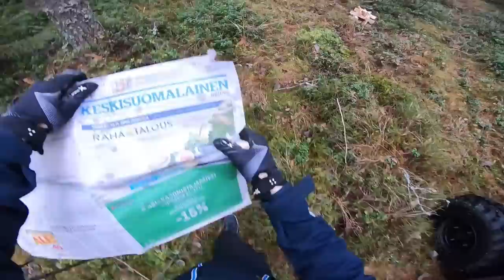Polaris Rangerilla makkaranpaistoon!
Kiitos Keljon konehuollolle koneen lainasta!